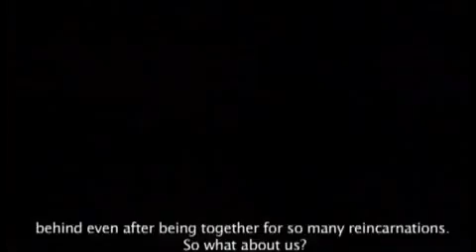Gayesha Perera, Flying Fish Movie Trailer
Gayesha Perera, Flying Fish  Sinhala Movie Trailer ,
Gayesha Lakmali Perera is a leading popular 'Multi Faceted artist in Sri Lanka', who has excelled in numerous fields in arts , cannot be challenged easily by any other artist in this field.